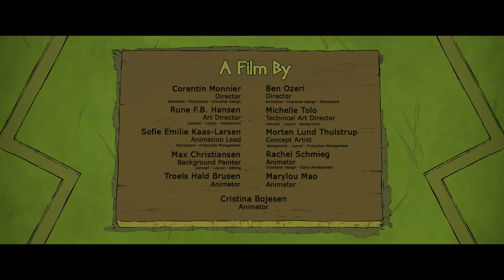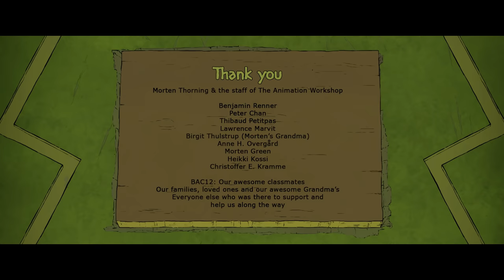Grandma's Hero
As Lulu graduates from the Hero Academy, he finally gets the chance to prove himself a hero to the society that has always doubted him. He sets off on an epic journey to slay the legendary and terrifying dragon. But to his great despair, his sweet and over-caring grandma decides to join him, and what should have been an epic journey full of freedom, blood and beautiful ladies becomes a family trip that will test Lulu’s nerves to their very limit.

GRANDMA’S HERO was made by a team of 3rd year Character Animation & CG Art students at The Animation Workshop in Viborg, Denmark. Check out the individual student’s blogs at the links below to learn more about the talent behind the film!

CREDITS
Ben Ozeri

Rune F. B. Hansen

Sofie Kaas-Larsen
Animation Lead/Storyboard/Production Management -

Additional Work by:
Jonas Scott Di Hu
Animation

Sidione Vidal
Animation

Juliettte Viger
Animation

Nicole Fortes
Animation

Camilla Smidt
Animation

Louise Gregersen
Animation

Antoine JLL Lefevre
Animation

Laura Højberg Kunov
Animation

Louise Emilie Hovgård
Animation

Mario Stefan Grosu
Coloring

Julese Garreau
Coloring